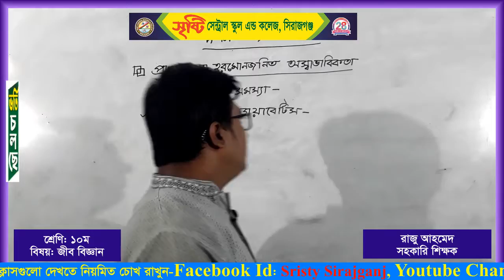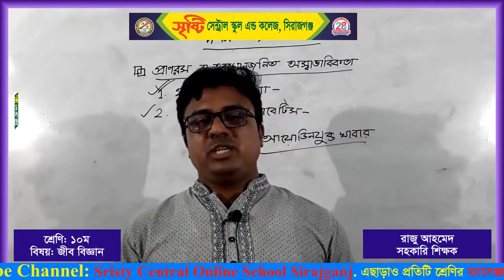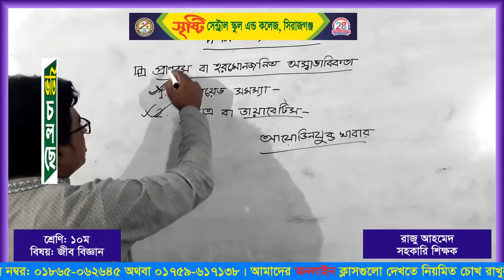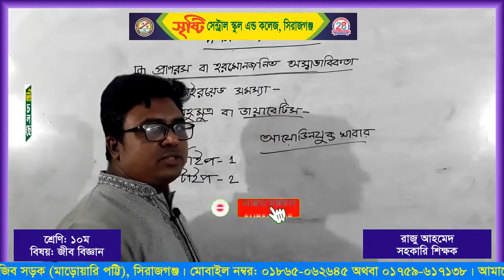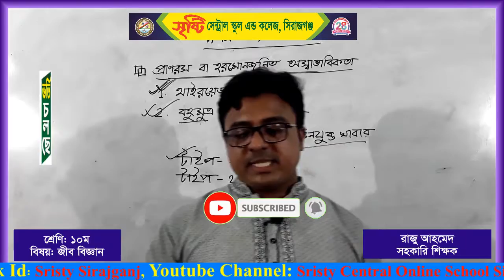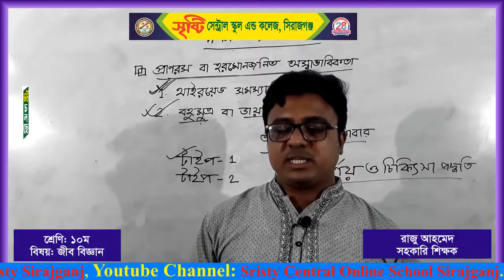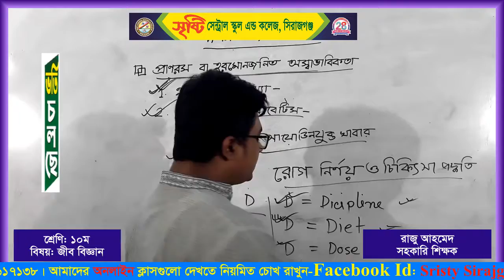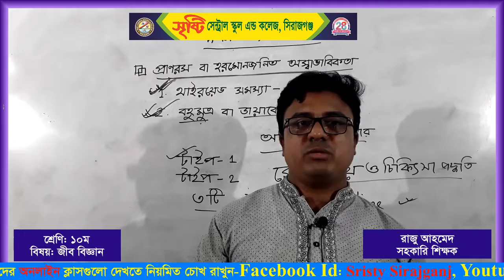শ্রেণি: ১০ম, বিষয়: জীববিজ্ঞান, শিক্ষক:রাজু আহমেদ